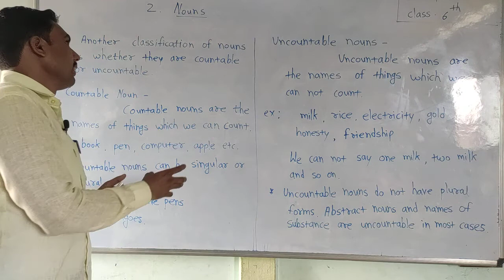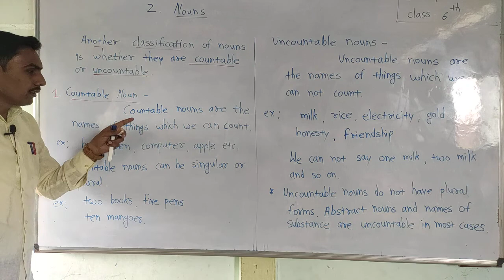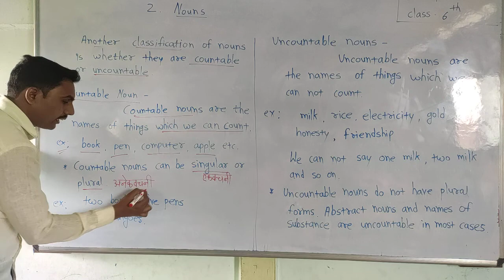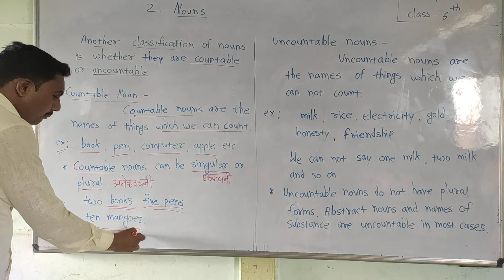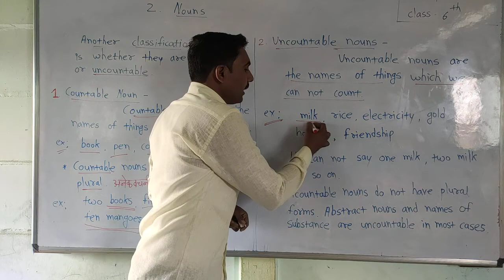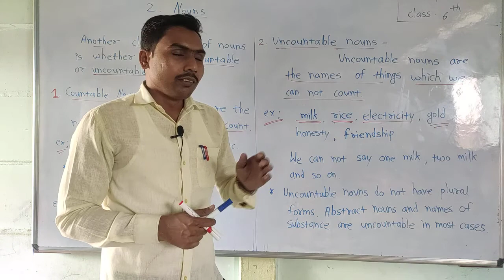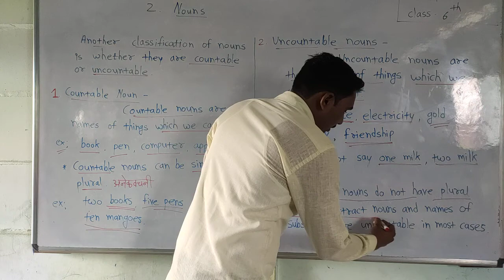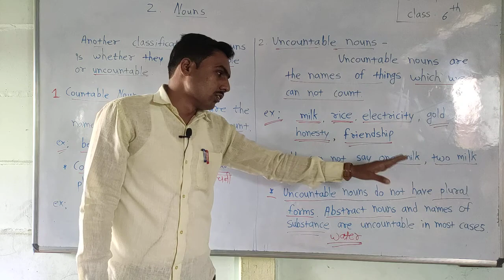Class- 6th Chap- 2 video-5 date- 09.07.21